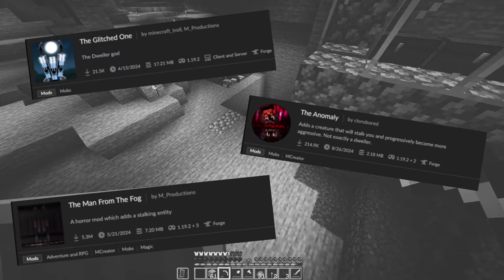It's Watching Me From a Far | Minecraft: Beyond The Fog EP:3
Welcome to Beyond The Fog Episode 3!!!

MODS IN DA VID!